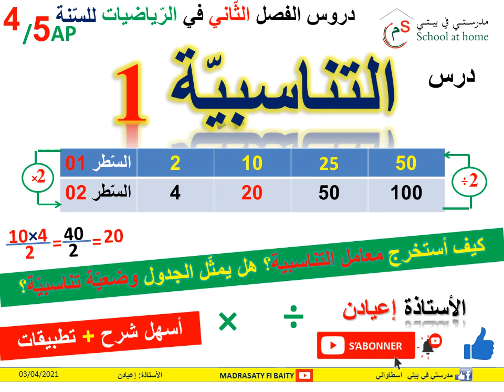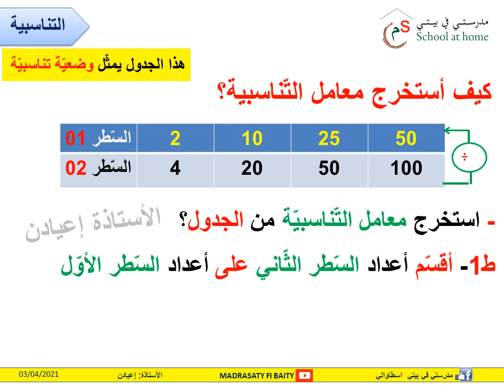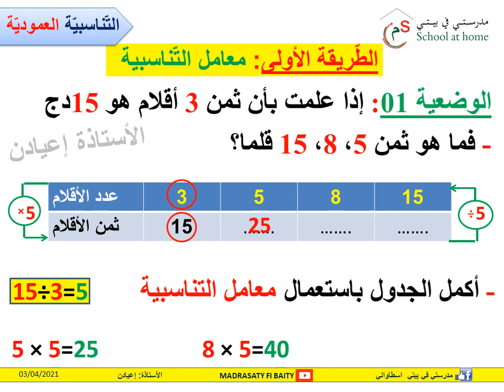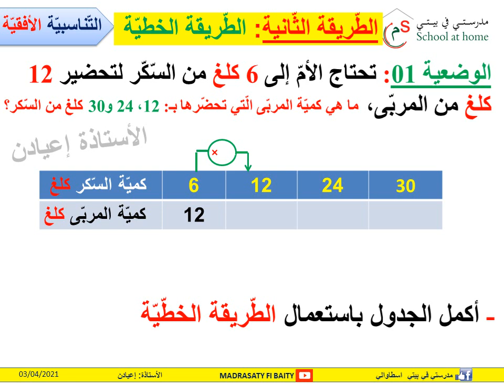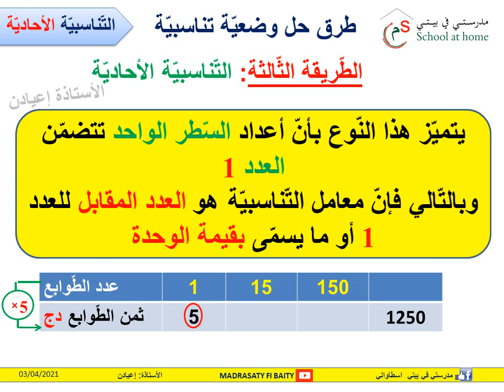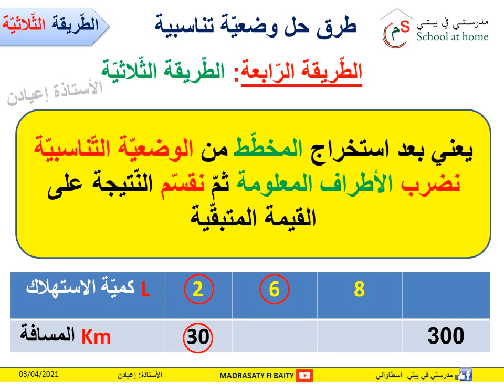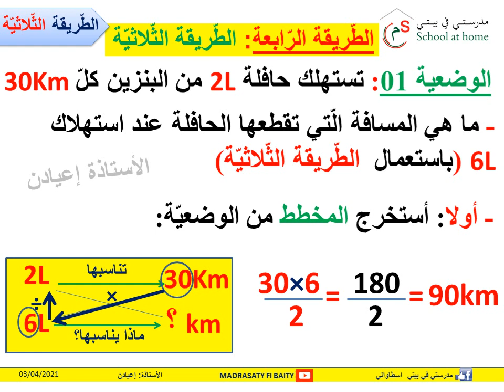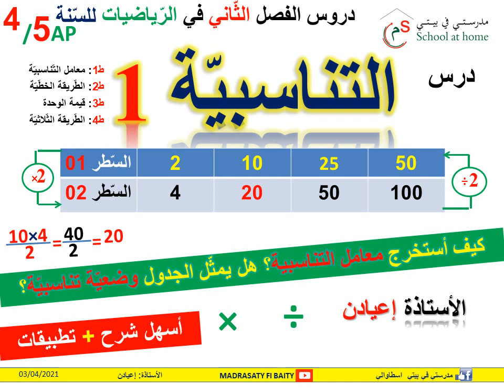التّناسبيّة1، طرق حل وضعية تناسبية، حساب معامل التّناسب، ط خطيّة، ط أحادية، الطريقة الثّلاثيّة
الطّريقة_الثلاثية
الطريقة_الأفقيةوالأحاديّة